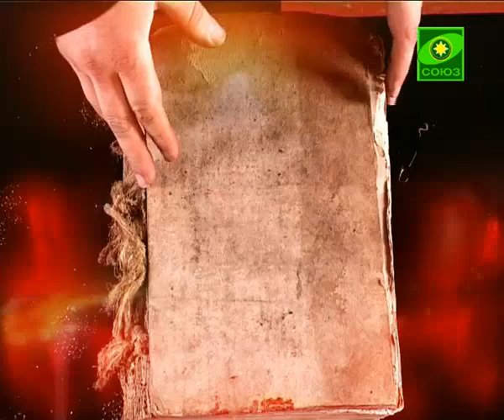О залоге спасения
Церковь обращается не к суете земного мира, а приглашает всех прикоснуться миру небесному. Но ведь это прикосновение имеет отношение не только к загробной жизни, не только в приготовлении  себя к царствию небесному. Это прикосновение имеет отношение и к нашей земной жизни, потому что когда мы чувствуем присутствие Божие в сердце своем, тогда у нас появляется точка отсчета, система координат, мы  точно знаем, что можно и нужно делать, а чего ни при каких обстоятельствах делать ненужно. И сам Господь говорит о том, что иго его блага и бремя его не легко есть.  И если  мы в Церкви через прикосновение к Божией благодати воспринимаем это благое и совершенное иго Божие, то легкой и благодатной становится и наша человеческая жизнь. И даже в этой круговерти каждодневных обязанностей, в этой суете мы вдруг начинаем осознавать присутствие вечного и неизменного в нашей жизни. И как бы крылья вырастают у человека, он обретает особое зрение, он видит не на день, не на два, он видит далеко вперед, он обретает силу и способность сопротивляться злу не только в своей личной жизни, но и в жизни общественной и в государственной. Вот почему Церковь, община  спасаемых, является залогом спасения всего рода человеческого.